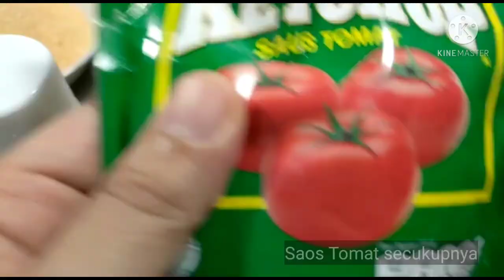Cara Buat American Risol || Bongkar abis kulit Risol agar lentur 😱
Resep American Risol

Bahan - bahan :

Kulit Risol :
√ tepung terigu protein tinggi 50p gram atau 33 SDM
√ 4 SDM minyak makan
√ 130 ml air atau 5,5 gelas
√ 1 butir putih telur untuk bahan pencelup atau bisa digantikan dgn kuning telur
√ tepung panir secukupnya (blender)

Bahan isi :
√ telur rebus dipotong potong
√ mayonaise
√ saos tomat
√ keju  mozzarella atau keju biasa secukupnya